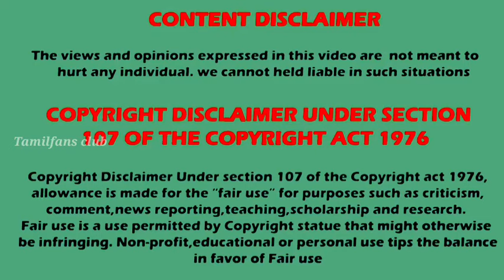சீரியல்கள் நேரம் மாற்றம் ?